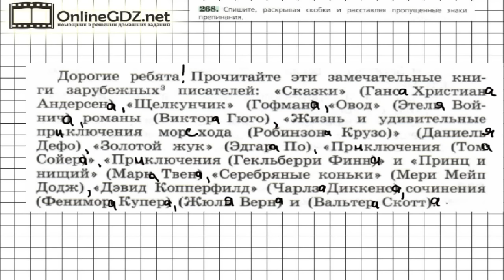Задание № 268 — Русский язык 6 класс (Ладыженская, Баранов, Тростенцова)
Для решения 268 упражнения надо списать текст, раскрывая скобки и ставя имена собственные в нужный падеж. Кроме того надо правильно расставить пропущенные знаки препинания. А подсказкой для вас будет наше видео с решением!